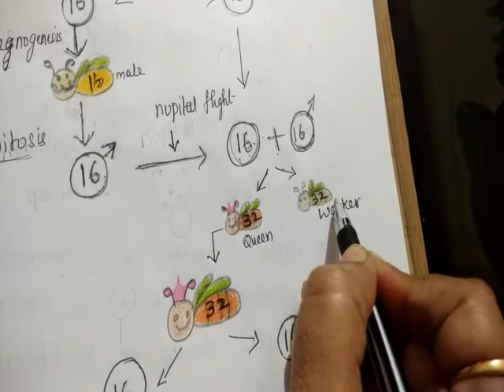Genetics- sex determination (including honey bee)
Here sex determination of insects,grass hopper,human,birds,hen,honey bee is explained,it is made easy to understand especially the honey bee.